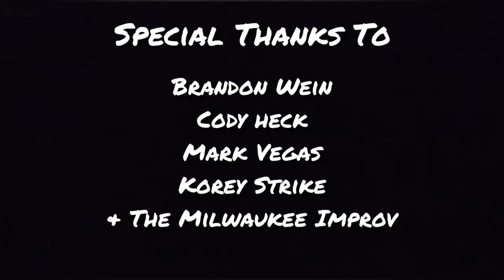Milwaukee Roast Battle - Couple's Edition - Kay Baratti VS. Michael McChesney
Please enjoy this video of Michael McChesney and his wonderful Fiancé Kay Baratti fighting in front of 300 people on Valentine's Day.

Special thanks to the Milwaukee Improv for having us!

Footage - Michael Cuske
Editing - Michael McChesney